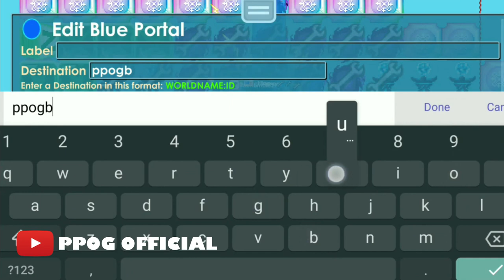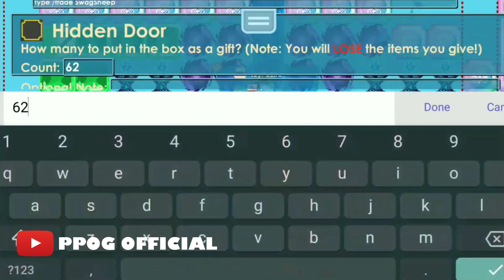Lucky Growtopians Breaking An Inactive Lock #5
This video is all about Lucky Growtopians who broke an Inactive lock part 5 compilation.

Have you ever broken a lock that was 180 days old? Tell us about it in the comments!

50 Likes for Part 6!

Do you want to be featured in the next content and have a chance to win Diamond Lock?